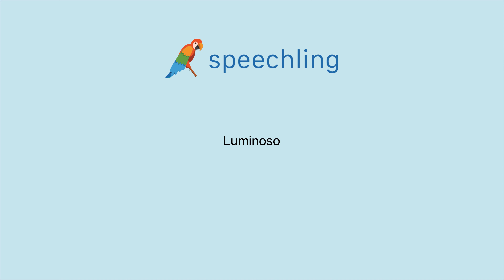이탈리아어로 "선명한" 말하는 법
남자 목소리 :
Luminoso

여성 목소리 :
Luminosa

남성 음성 번역 :
선명한

여성 음성 번역 :
선명한